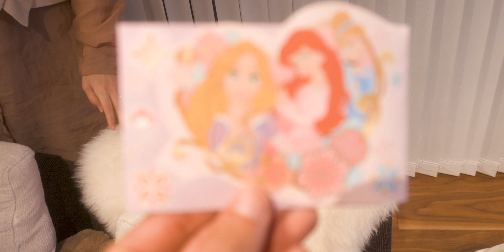雪遊び｜家族Vlog｜ZV-E10でシネマティック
今回のvlogは大晦日の様子です。
子供たちと大晦日に雪遊びをするVlog。
大晦日に家族で先輩の家に行き年越しをするVlogになっています。